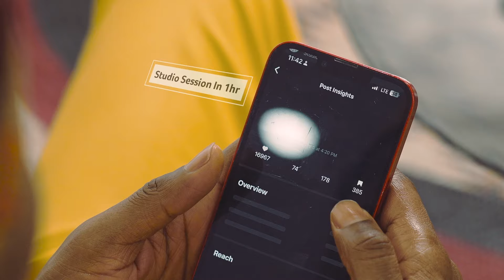Chivita Active: From Daily Hustle To Unwinding With Chivita.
From studio vibes to Chivita time!  After laying down tracks all day, it's time to unwind with my favorite Chivita cocktail and catch up with the crew.

Who's ready to join me? Tag your besties lets know what flavor of Chivita helps you unwind